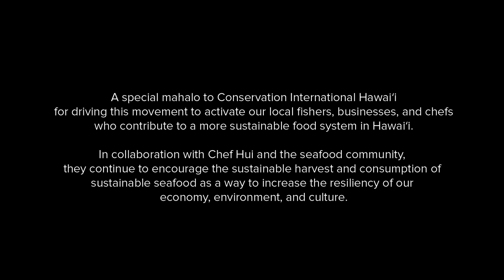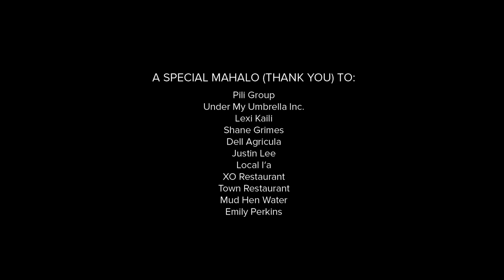Ta’ape - Invasive Fish Species of Hawaii - Eat the Invasives - w/ Kimi Werner and Chef Mark Noguchi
Join Kimi as she brings along her dear friend Chef Mark “Gooch” Noguchi on a dive to show him how a simple act of putting the plentiful and invasive taʻape on the menu can be a positive win for our environment, economy, and our community. Later, he shows Kimi how to make his Peruvian style ceviche and a smoked taʻape dip.
With the help of our nonprofit friends at Conservation International Hawaiʻi and Chef Hui, many of our favorite local chefs are starting to put taʻape on their menus. Mahalo to all the chefs, restaurants, fishers and organizers joining this sustainable seafood movement!

Peruvian style ceviche recipe:

Ingredients:
Taʻape ~3 lbs. to make 1 lb. of finished meat
Green chili peppers 2-3 pieces
Cucumber 1 piece, deseeded and diced or bias cut
Red Onion ½ piece, sliced paper thin
Cherry tomatoes 1 cup, diced
Oranges, whole 2 pieces, juiced
Limes whole 5 piece, juiced
Jalapeño peppers 1 piece, deseeded and diced
Serrano peppers 2 pieces deseeded and diced
Peruvian corn 2 cups, toasted

In a Japanese mortar and pestle (Suribachi), grind garlic with a good dose of salt, and lime juice. *NOTE: Grinding or pureeing garlic prevents the harsh enzymes from releasing into the air. It makes a mellower taste.

Directions:
Scale, gut, and cut into boneless skinless fillets
Dice into small cubes making sure to remove any pin bones
Use mortar and pestle (suribachi) to pound garlic into fine consistency
Spoon orange juice and lime juice into the garlic See above
Combine ingredients together
Put in refrigerator and let sit for about 20 minutes
Serve cold and enjoy!

Smoked Taʻape dip:
Ingredients:
Taʻape ~3 lbs.
Pickled onions ½ cup
Green onions ½ cup
Red onions ½ piece minced
Cucumbers 1 piece deseeded and diced
Mayonnaise ~½ cup
Greek yogurt ~½ cup
Hot sauce to taste
Soda crackers 16 pieces (2 packages)

Directions:
Scale, gut, and fillet Taʻape with the skin on
Season the fillets with salt and pepper
Place fillets in a single layer on a pan
Place the pan in smoker and smoke on low until cooked, approx 15-20 minutes
Note: The Traeger smoker took about 20 minutes
Take ta’ape out of the smoker.
Use your hands to pull apart taʻape meat in a bowl. Be sure to take any remaining pin bones out.
Combine mayonnaise, greek yogurt, salt, hot sauce, green onions, toasted peruvian corn and a squeeze of lime.
Thoroughly mix ingredients together and serve on a soda cracker.

Pro Tip: Place any fish guts and remaining parts in your compost bin to reduce food waste!

a Variables production
Executive Producer: Jhana Young
Field Producer: Justin Turkowski, Lexi Kaili
camera: Justin Turkowski
edit: Lexi Kaili, Shane Grimes